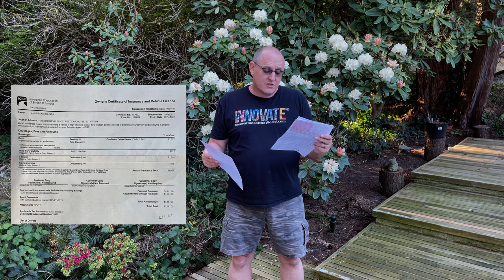Cost of Living in Vancouver - Vehicle Insurance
We got our insurance refund check for getting my BC Driver's license. Insurance is a significant part of monthly spending in Vancouver. We also had to pay for a year upfront.